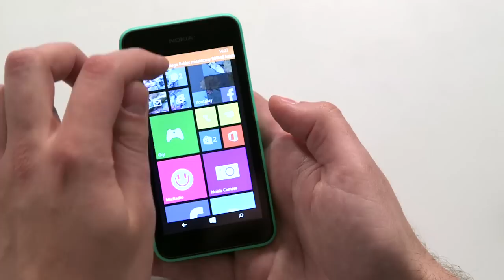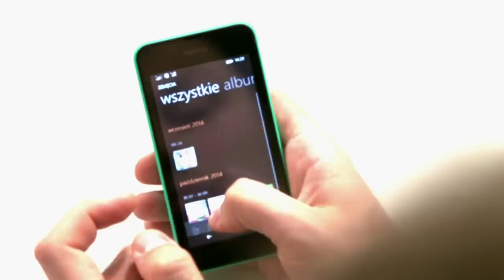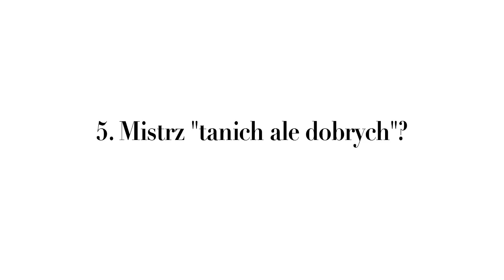Nokia Lumia 530 - 5 rzeczy o nowym telefonie Nokii